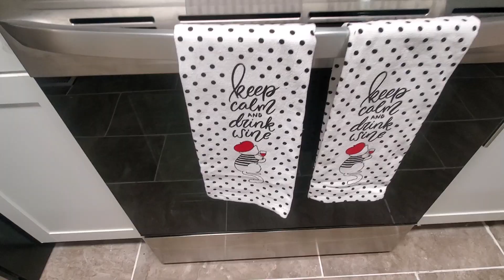Our ATL Before and After Airbnb Walkthru for $3800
Hey Wanderers in this video we do things a bit different. This video we show the before and after of our brand new Airbnb in Atlanta, Georgia. See how we decorate, and cut cost to put this whole thing together.

https:sharelife.vacations/4428